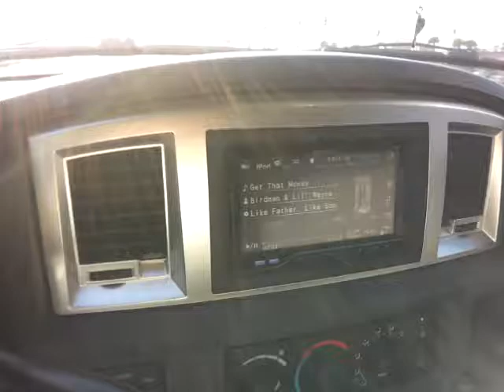2 Kicker 12's 2007 MegaCab Quick Vid 2